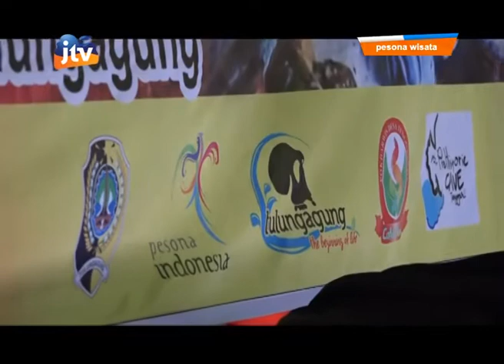Puluhan peneliti arkeologi masuk goa tenggar, ada apa? - part 1/3